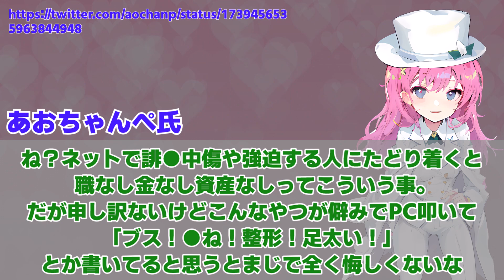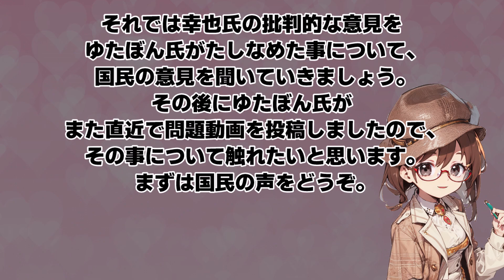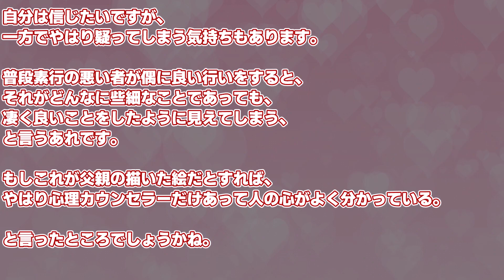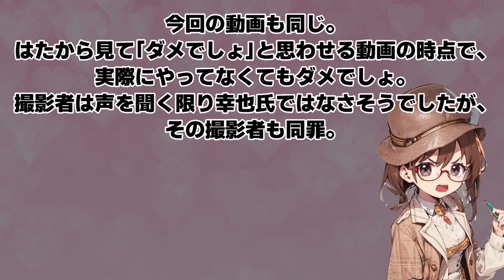【ゆたぼん】意味を知ったら驚愕…何気ないポストに隠された本当の意味とは… / スイの時事系反応集トーク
今回は ゆたぼん 氏の父、中村幸也 氏のポストについて。意味を知ったら驚愕…何気ないポストに隠された本当の意味とは…についてまとめました。

スイの時事系反応集トーク です。このチャンネルは、今まさに 話題 になっているニュースをピックアップして、 国民の声 をまとめたチャンネルです。

▼OFUSE投げ銭はこちら。（コメントは動画で紹介させて頂きます）
キユーピー テイスティドレッシング 黒酢たまねぎ 210ml×3本
ピエトロ 定番の ドレッシング 4本 ギフト
セラミックヒーター

▼ボイス;
スイ　VOICEVOX:四国めたん
レン　VOICEVOX:WhiteCUL/中国うさぎ/ちび式じい
国民の声(女性)　VOICEVOX:雨晴はう
国民の声(男性)　VOICEVOX:玄野武宏
▼BGM;